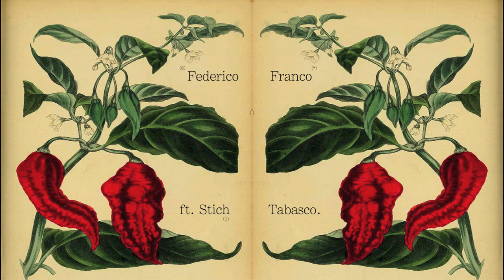Tabasco - Federico Franco ft. Stich SD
Grabado en La Clave del Apu Records por Pablo Vicencio
© Federico Franco Music ® La Clave de Apu Records

Quito, Ecuador